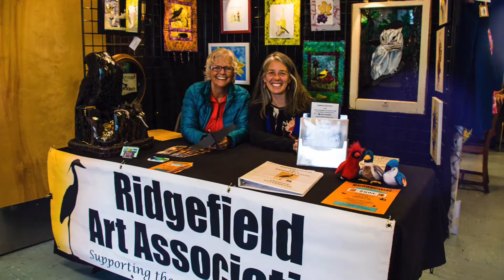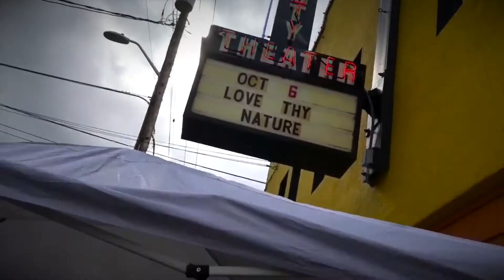BirdFest & Bluegrass 2020 Chinookan Blessing & Event Intro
Begin the 2020 BirdFest & Bluegrass at Home festival with a Chinookan Blessing straight from the Cathlapotle Plankhouse, thanks to Sam Robinson, Vice-Chairman of the Chinook Indian Nation and Friends board member, his wife Mildred, and granddaughter Destany (and Juliet McGraw for filming!); followed by our introduction video for the festival, acknowledgments, and a preview of what comes next!